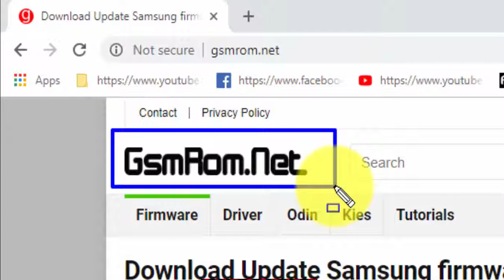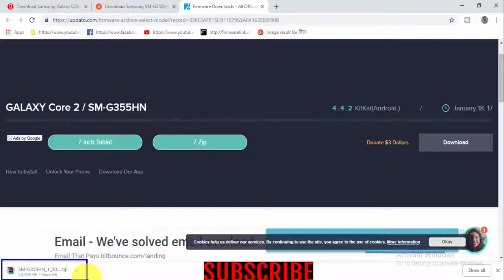Download Samsung Galaxy CORE2 SM G355HN Stock Firmware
Download Samsung Galaxy CORE2 SM G355HN Stock update Firmware
How To Download Samsung Galaxy CORE2 SM G355HN Stock free Firmware Android Phone